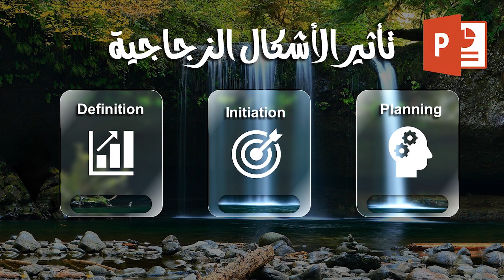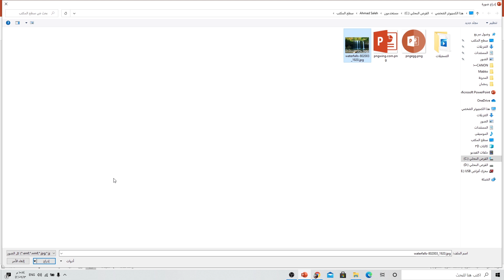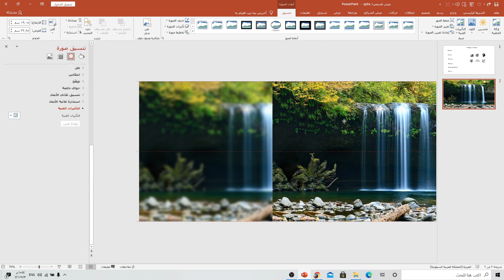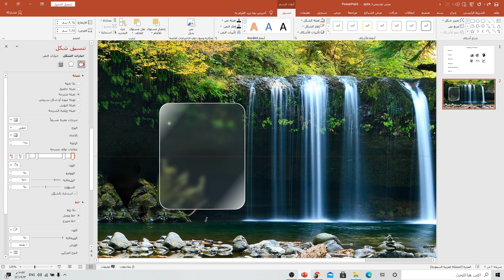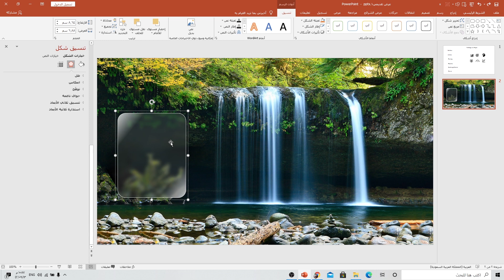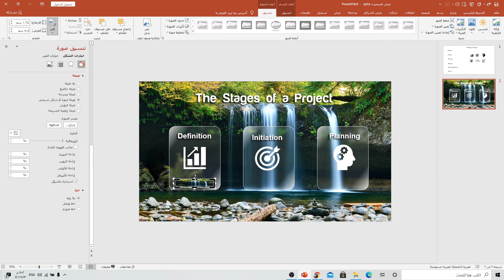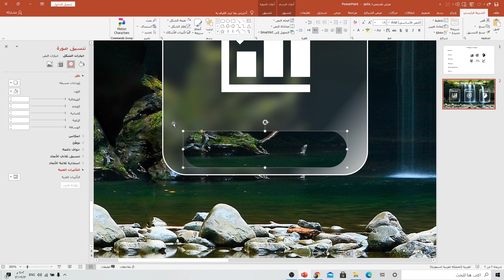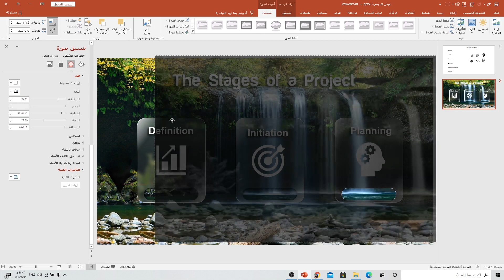بخطوات بسيطة احترف تأثير الأشكال الزجاجية في بوربوينت - Glass effect